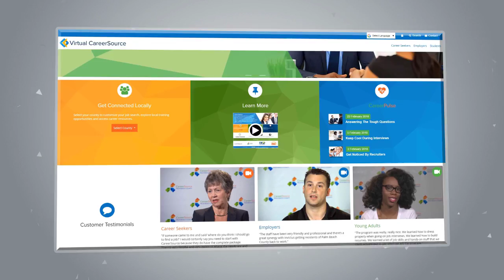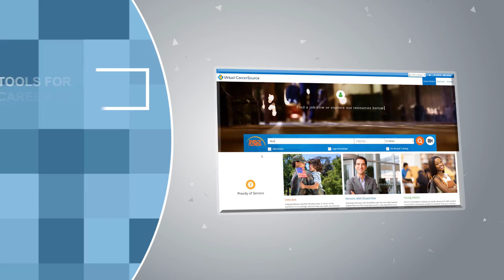Anthony Vecchi Demo Reel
The design work I produced for CareerSource Palm Beach County as their product The Virtual Career Center evolved over the two years I was with them.